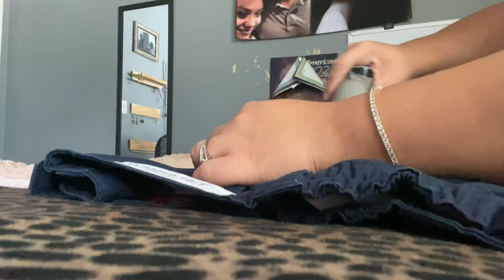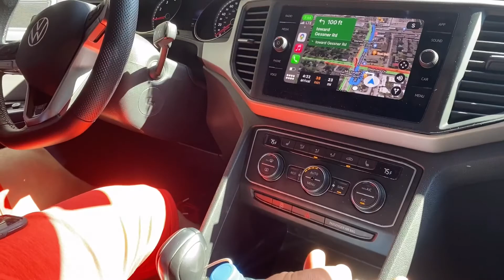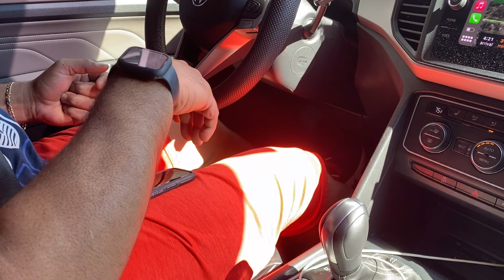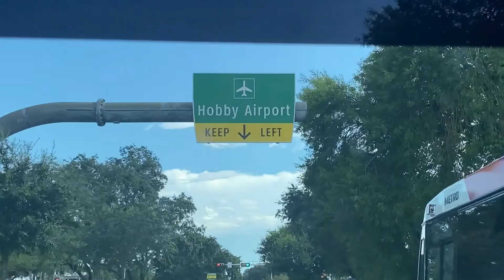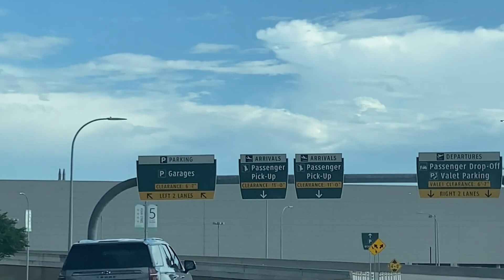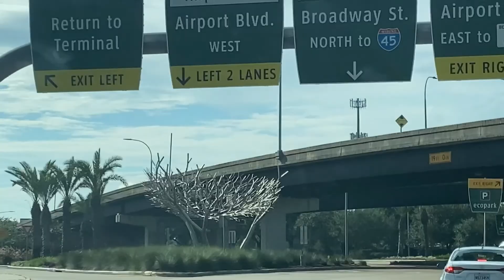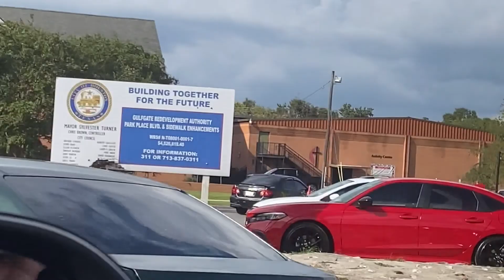Getting him Prepared for Florida😳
Thanks for always supporting this channel❤️